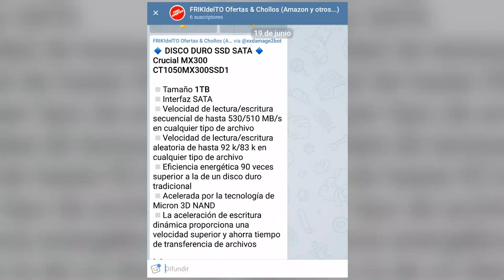Injustice #01 - Batman (gameplay)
Inicio una nueva serie con este Injustice: Gods Among Us Ultimate Edition.
En este primer capitulo el protagonista es Batman.